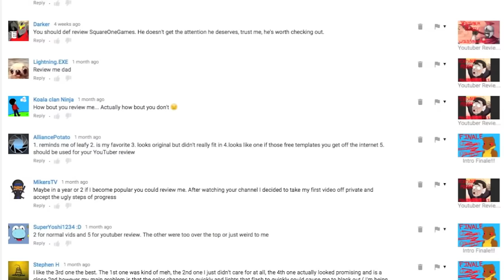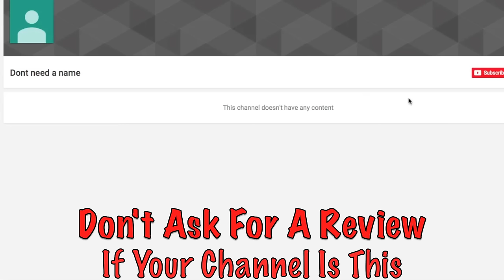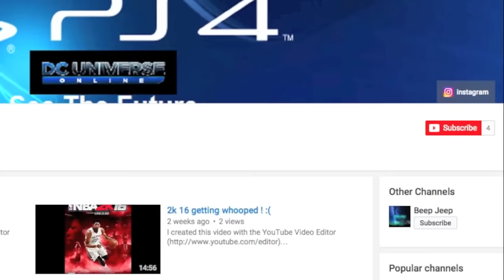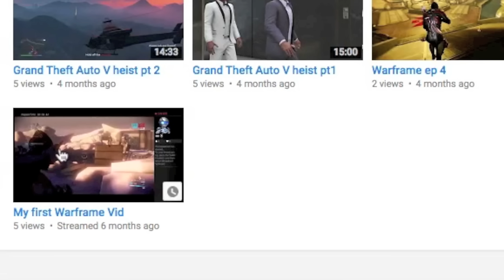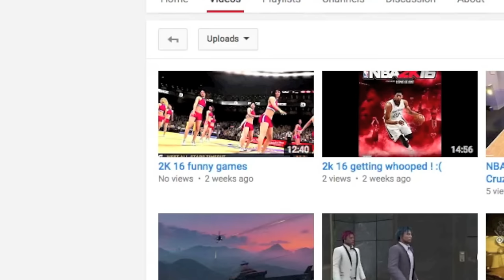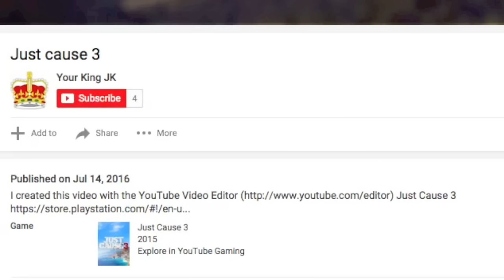Huge Channel Announcement! New Series!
Think you will like it!